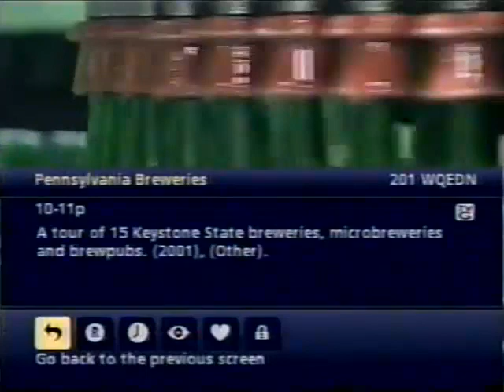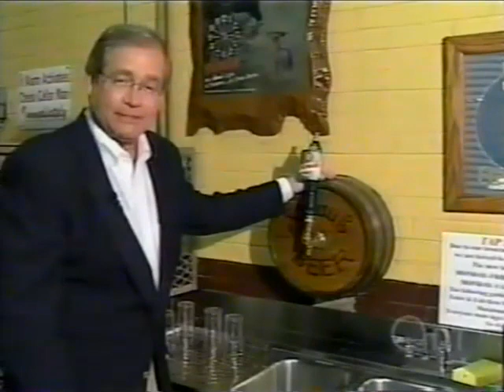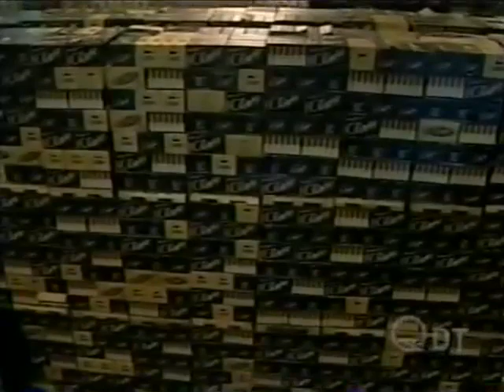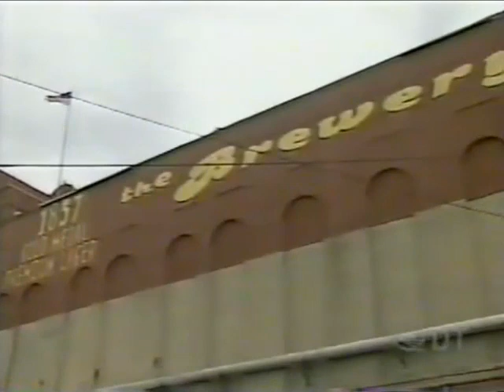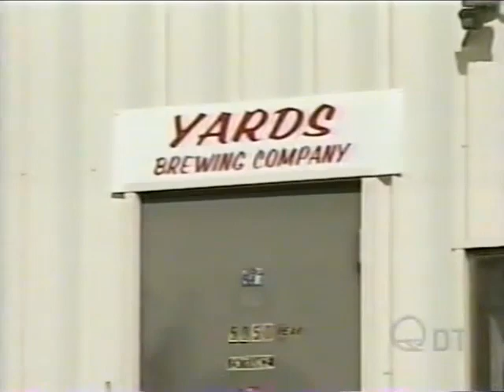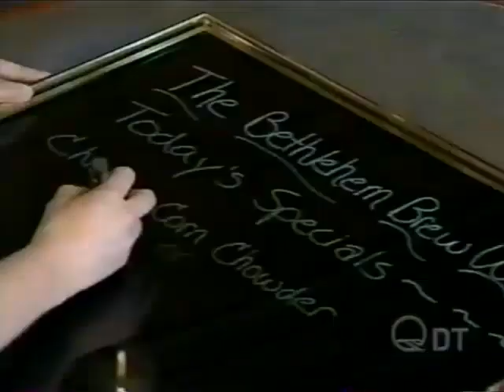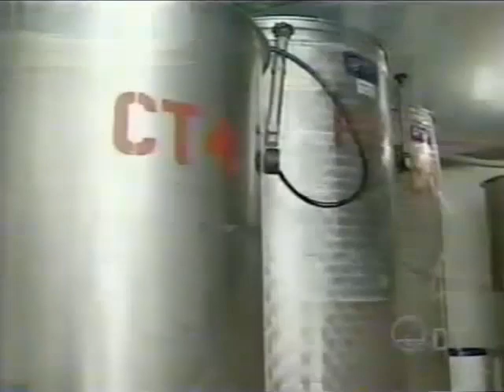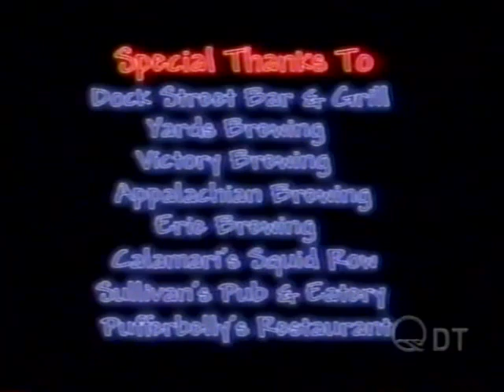Pennsylvania Breweries (2001) WQLN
The following breweries are featured in this 2001 documentary:

D.G. Yuengling & Son